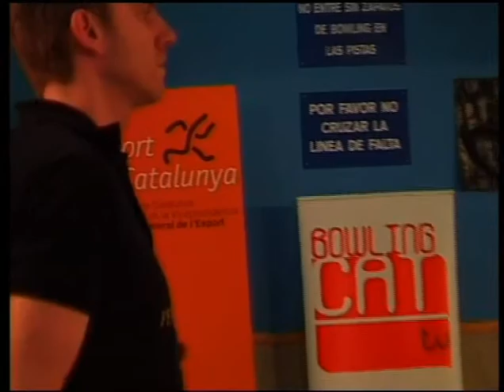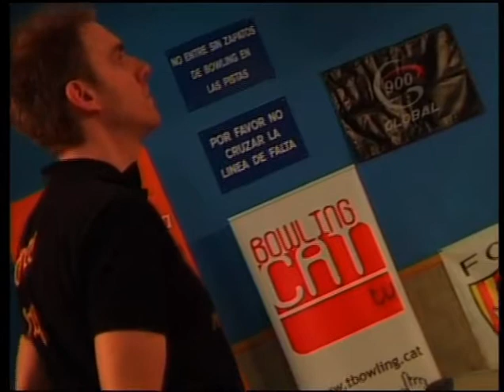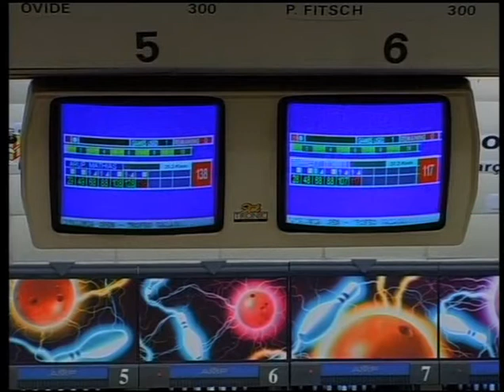VII CATALONIA OPEN - TROFEU GALASA 2009 PART 2/5